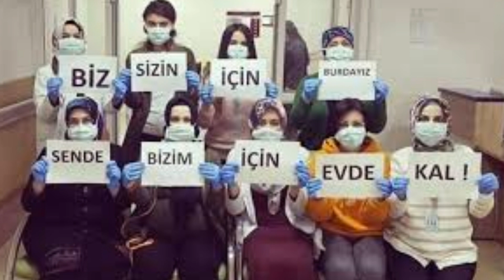Zonguldak'tan ACI Haber! Türk Tabipler Birlği AÇIKLADI! SON DAKİKA Haberi Açıklaması